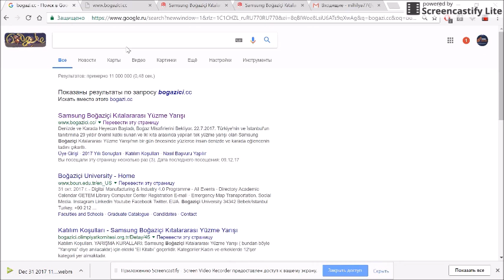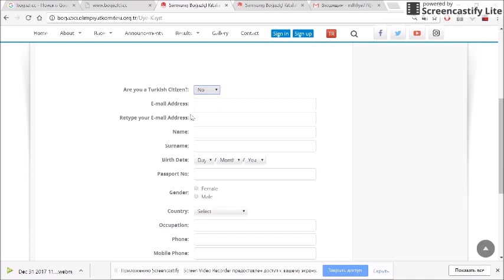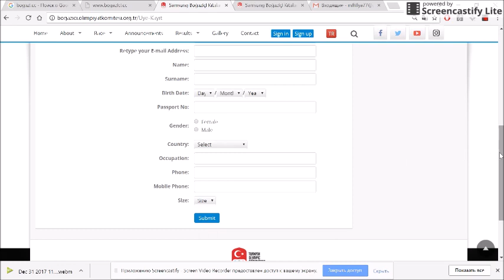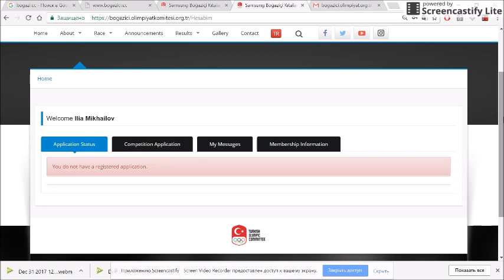Как зарегистрироваться на заплыв через Босфор за 3 минуты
Ракеты, привет. В этом ролике расскажу вам, как зарегистрироваться на заплыв через Босфор за 3 минуты! В видео будет много полезной информации, поэтому досмотрите ролик до конца!

3 этапа регистрации:
► Предварительная регистрация,
► Покупка слота,
► Отправка документов.

Сегодня мы расскажем как совершить предварительную регистрацию - этап 1.

Групповые и индивидуальные занятия в бассейнах Москвы.